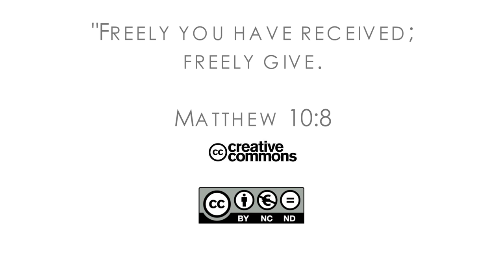16Q02 / 10-05 The Book of Matthew